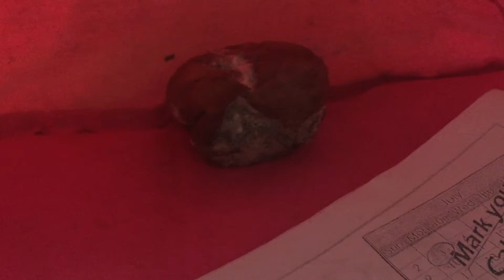Kessler Cabin Fever!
Watch to see what happens when we get cabin fever! I promise you'll laugh at least once!
I realize that this storm turned into an extremely serious situation and we are not trying to down play that in anyway. We are lucky to have only gotten the outskirts of Hurricane Harvey. We have and always have had Texas & Texans in our prayers